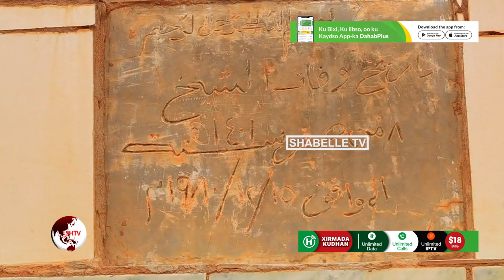Gudigga qaban qaabada Siyaarada Caalim Sheekh Yuusuf Direed oo ku baaqay in dadka ay kasoo qeyb...